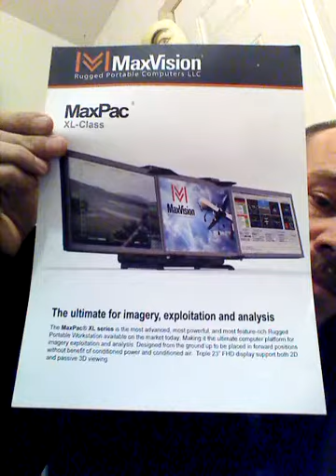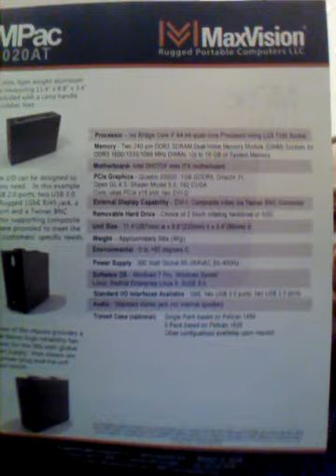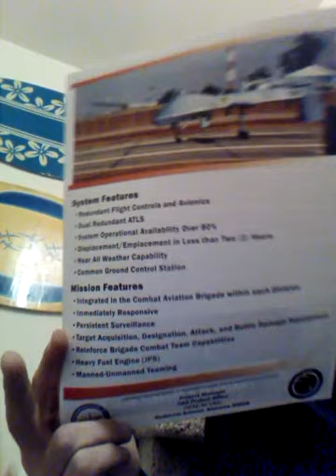Resistance 2058 Monetized his account. i support this.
Resistance 2058 has an account that has been monitized.
Click on the ad and follow the link. This sends money to respectable and verified AnonOps and projects.
If you think there is nothing you can do to help anonops, think again.